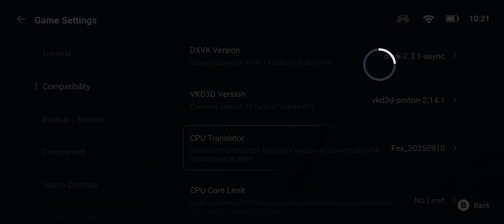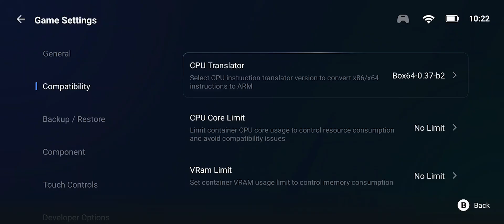CYBERPUNK 2077 WINLATOR BIONIC LUDASHI 2.5 | BOX64 vs FEX Performance Comparison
CPU Translation Comparison Box64 0.3.7 and FEX 2509 on Winlator Bionic Ludashi 2.5

1280x720p
FSR 3 Performance + Frame Gen
Low Graphics Setting

SoC: Snapdragon 8 Gen 3
CPU:
- 1 x 3.3 GHz ARM Cortex-X4
- 3 x 3.2 GHz ARM Cortex-A720
- 2 x 3.0 GHz ARM Cortex-A720
- 2 x 2.3 GHz ARM Cortex-A520
GPU: Adreno 750
RAM: 12 GB LPDDR5x 4800 MHz
Storage: UFS 4.1 512 GB
OS: Android 15 HyperOS 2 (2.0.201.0)

Emulator Setting 0:00
Performance Comparison 1:29